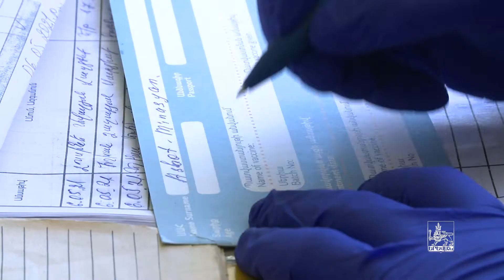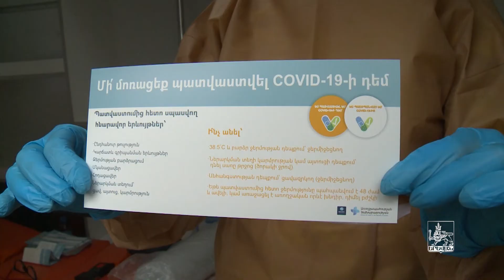Ինչո՞ւ պատվաստվել «Քովիդ 19»-ի դեմ. մանրամասնում են ոլորտի առաջատար մասնագետները